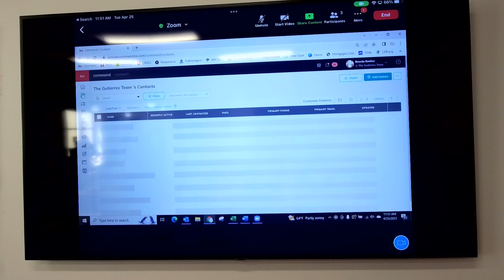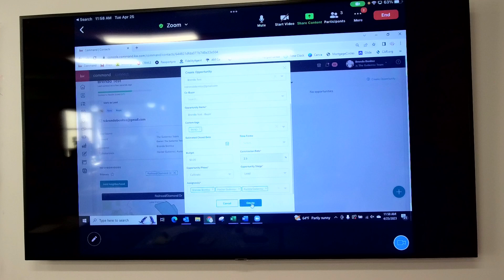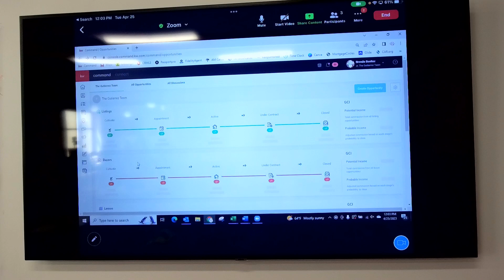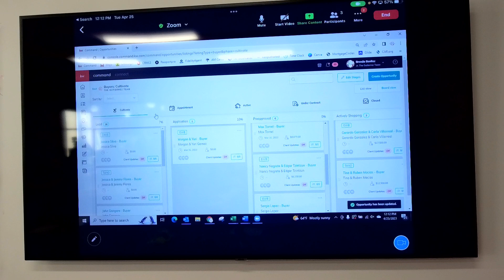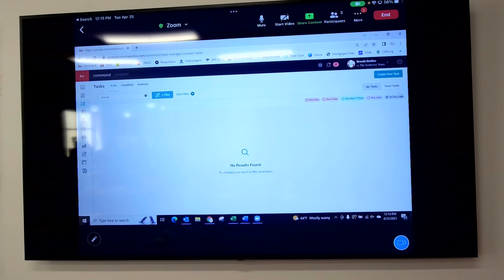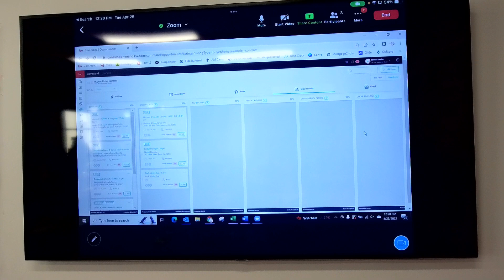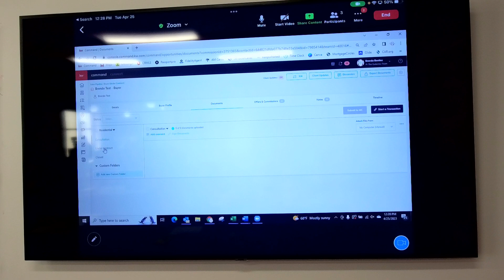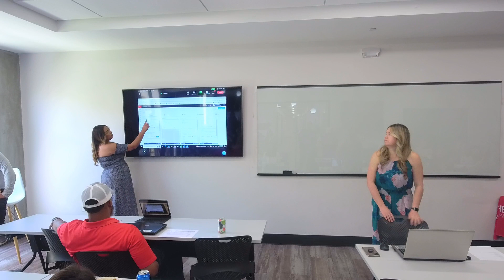Opportunities w/ Brenda Benitez